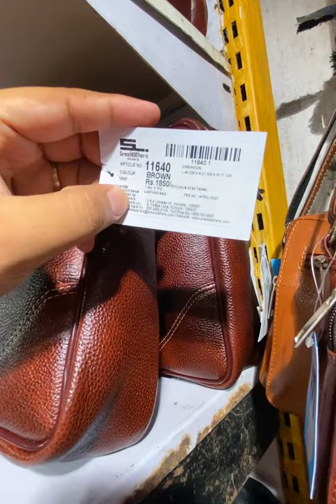শ্রীলেদার্স-সস্তায় জুতা-স্যান্ডেল কেনার বেস্ট ব্র‍্যান্ড|Kolkata Sreeleathers|Kolkata Shopping Vlog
We are Travelling Many Place For Hunting Food.Stay With Us..Thank You.

➡For any Inquiry (Our Official Facebook Page)